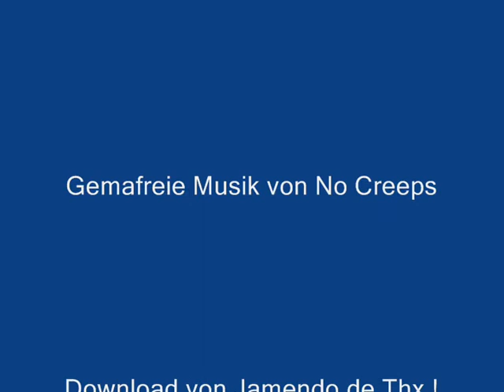Hockey: HBW Oberliga HCL vs. TSV Ludwigsburg 10.12.11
Hallenhockey Saison 2011/12. Baden-Württemberg - Oberliga - Herren, Sa. 10.12.11
HC Ludwigsburg2 - TSV Ludwigsburg. Ein Derbyspiel mit Leidenschaft und Emotionen ! Eine kompakte Zusammenfassung unterlegt mit Gemafreier Musik von Nocreeps. Thx !